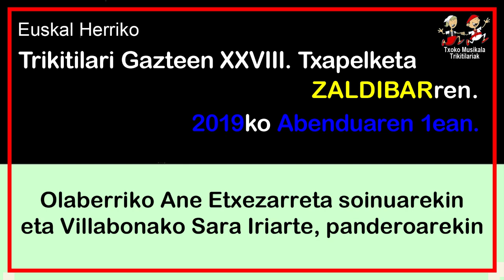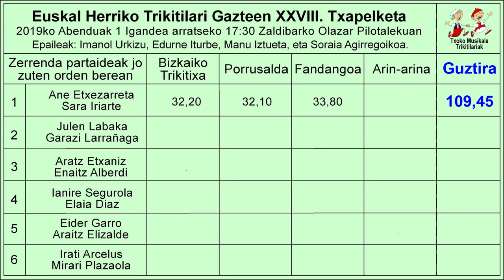201912010103 Ane Etxezarreta eta Sara Iriarte, 2019an Zaldibarren trikitilari gazteen XXVIII txapel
2019ko abenduaren 1ean, igande arratsaldez ospatu zen Zaldibarko Olazar Pilotalekuan, Euskal Herriko Trikitilari Gazteen XXVIII. Txapelketa.

Bertan parte hartu zuten ondorengo trikitilariak:

Errezilgo Julen Labaka eta Azkoitiko Garazi Larrañaga.
Eider Garro eta Araitz Elizalde, Hernanikoak.

Bideoan Olaberriko Ane Etxezarreta eta Villabonako Sara Iriartek eskeini zuten Fandangoa.